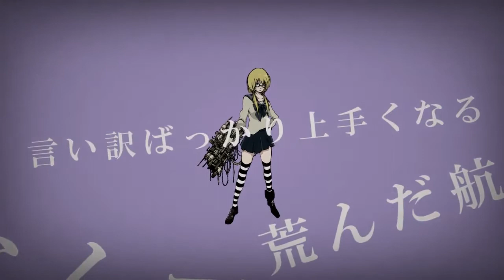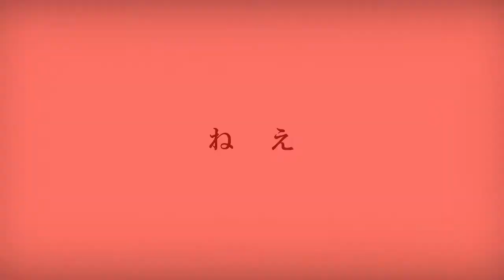【Takoe Zuii】Yankee Boy, Yankee Girl (ヤンキーボーイ・ヤンキーガール)【UTAU Cover】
Vocatober Day 7 - Vagabond

Original: トーマ (sm20252366)
UST: Dark3li